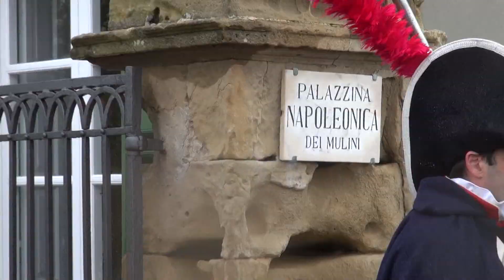3 Maggio sbarco commissari (video n°1 )Bicentenario dello sbarco di Napoleone all' Elba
oggi 3 maggio a Portoferraio sbarcarono i commissari inglesi per vedere e valutare il territorio che veniva consegnato a Napoleone .  Oggi un' attenta ricostruzione storica ce lo ripropone .. Peccato per il tempo metereologico ha piovuto per tutta la manifestazione